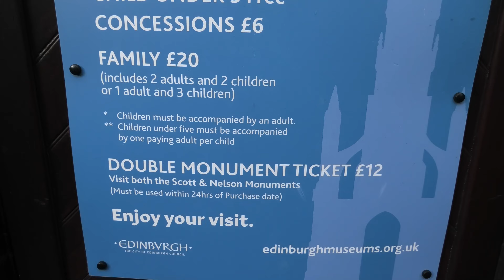Dandie Dinmount Terrier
Saturday 30th October 2021 saw a commemoration of the life of Sir Walter Scott at the base of The Scott Monument in Edinburgh's Princes St. Gardens.

A Dandie Dinmont Terrier is a small Scottish dog breed in the terrier family. The breed has a very long body, short legs, and a distinctive topknot of hair on the head. They are friendly but tough, and are suitable for interaction with older children. There are no breed-specific health concerns, but they can be affected by spinal problems due to their elongated body, and the breed is affected by canine cancer at a higher than average rate.

The breed is named after a fictional character in Sir Walter Scott's novel, Guy Mannering. This character, Dandie Dinmont, is thought to be partly based on James Davidson, who is credited as the originator of the modern breed. Davidson's dogs descended from earlier terrier-owning families, including the Allans of Holystone, Northumberland.